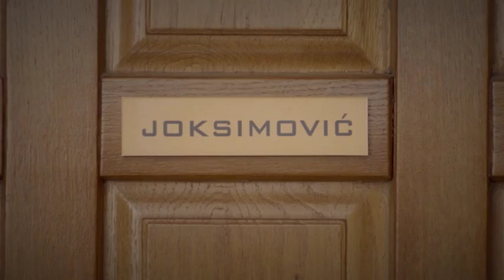Novi RODA katalog 11. - 27.07.2016.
Kupujte po MEGA povoljnim cenama iz novog kataloga u RODA prodajnim objektima.